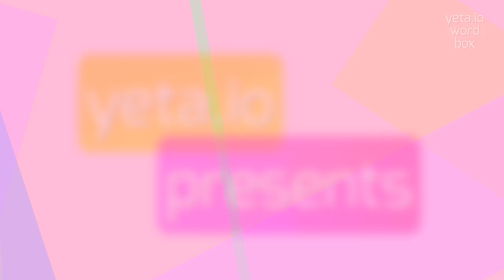How to say "enricheners"! (High Quality Voices)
Watch in this video how to say and pronounce "enricheners"!